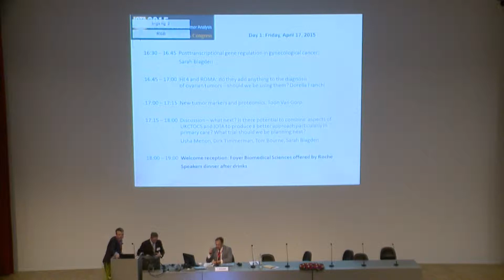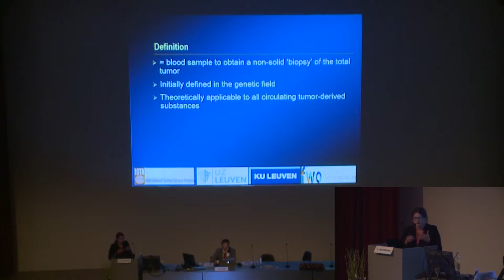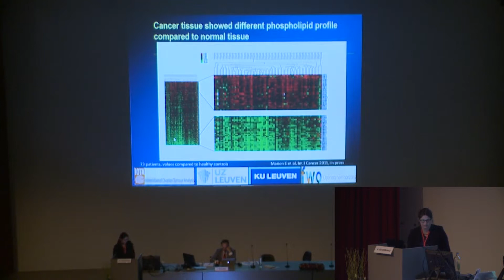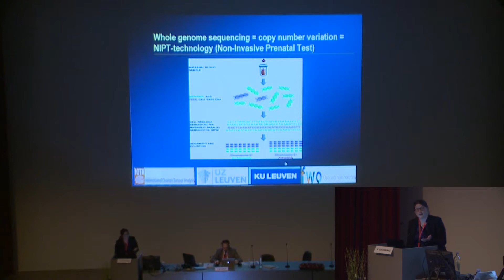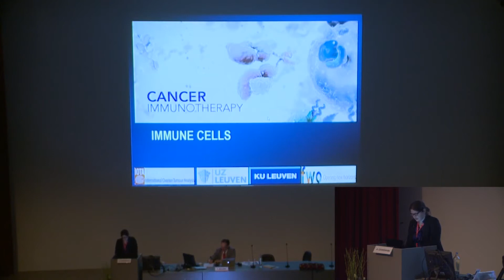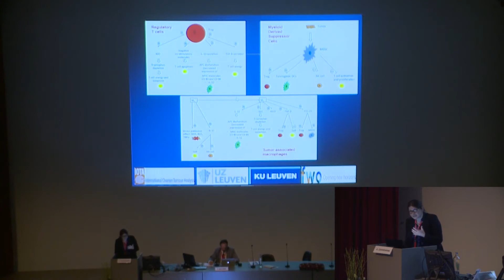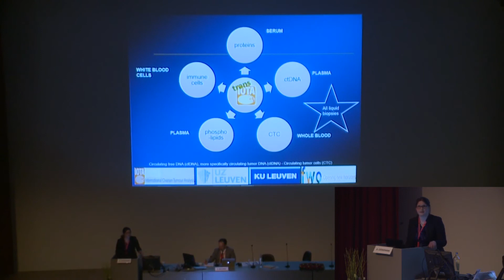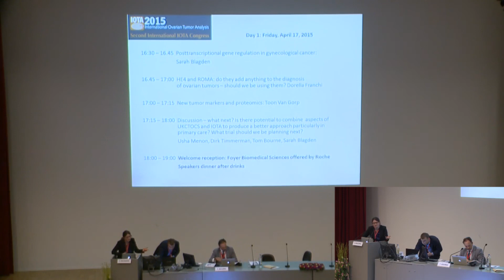Day 1 - Session 10 - An Coosemans